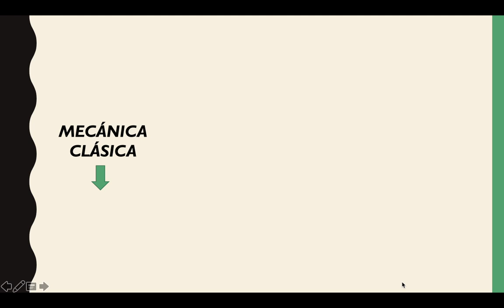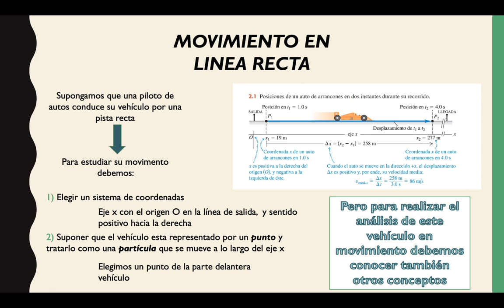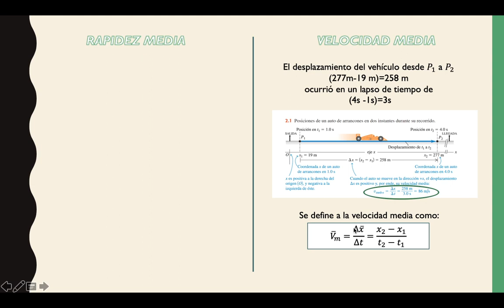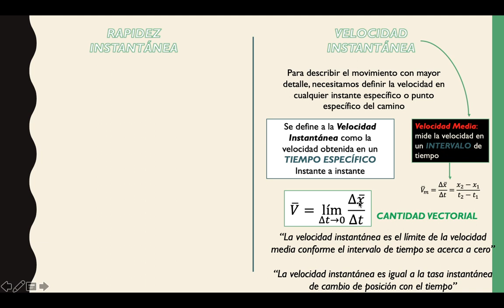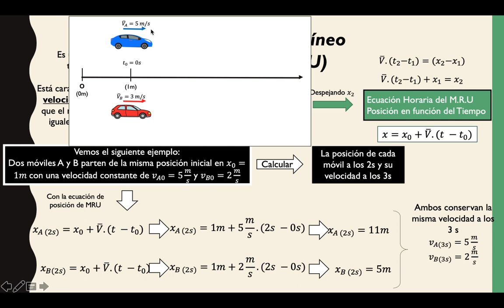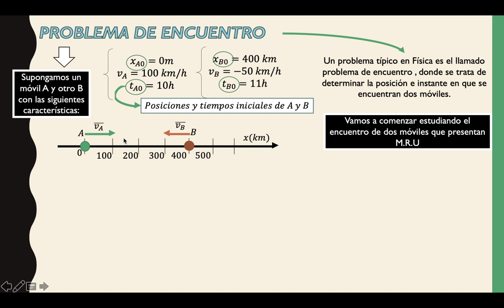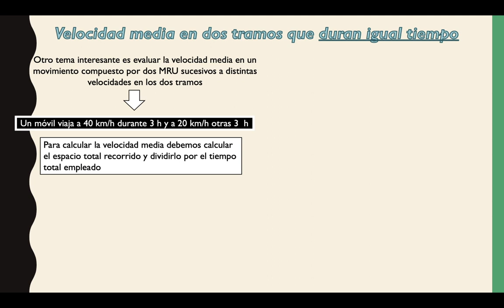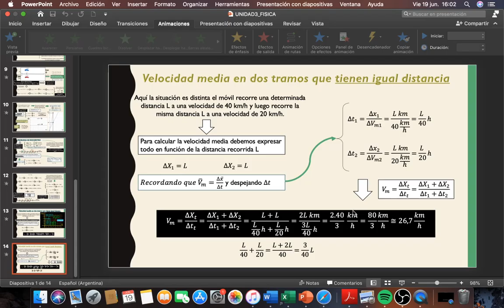PreU Ingenierías, Arquitectura - Clase Física - Unidad 3 A (MRU)